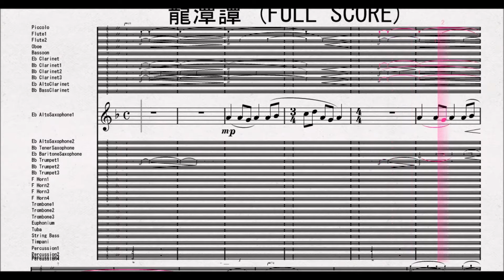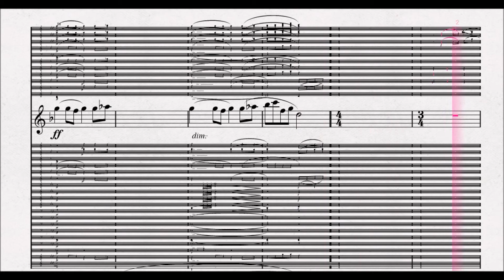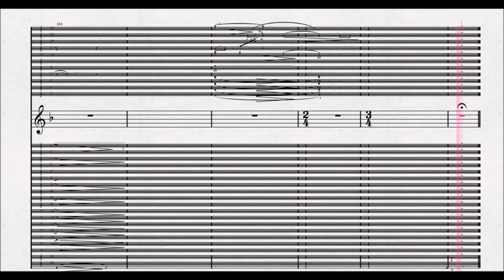【課題曲Ⅱ：Ebアルトサクソフォーン１】全日本吹奏楽コンクール2021年度課題曲Ⅱ 龍潭譚 Eb AltoSaxophone1